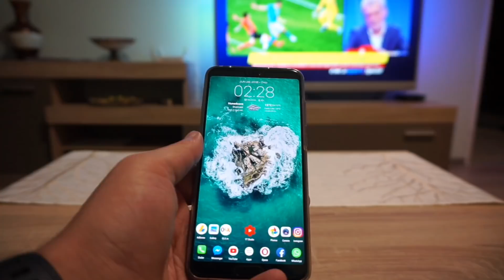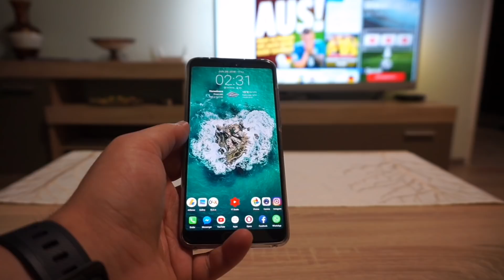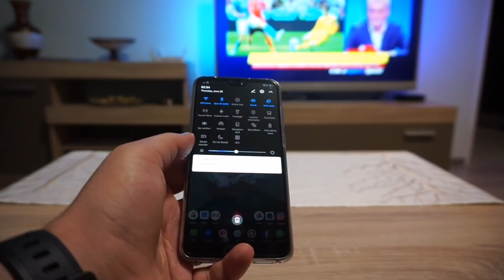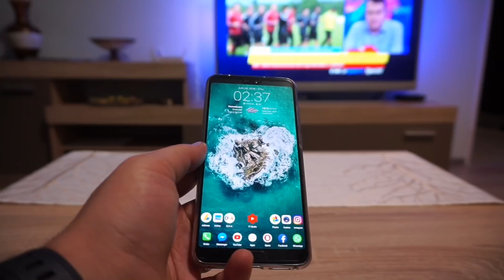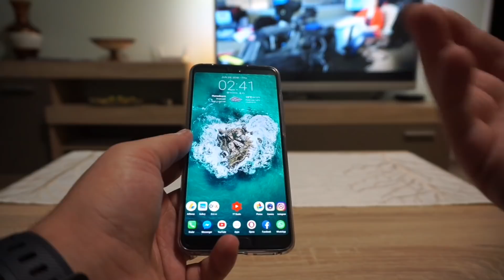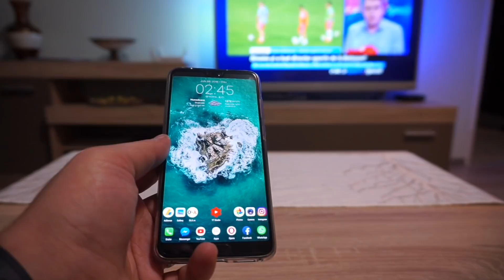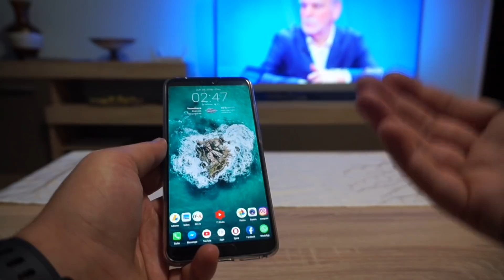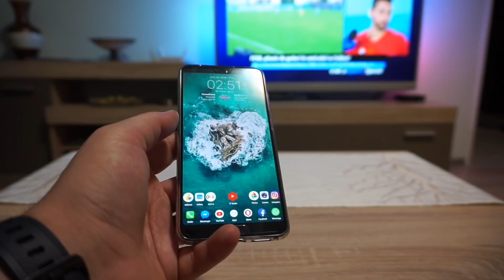Cum obtin Autonomie a bateriei excelenta pe Telefon!?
Pasii pe care-i efectuez de fiecare data cand cumpar un telefon nou si principiile pe care le aplic pt a obtine cei mai buni timpi de baterie cu putinta.